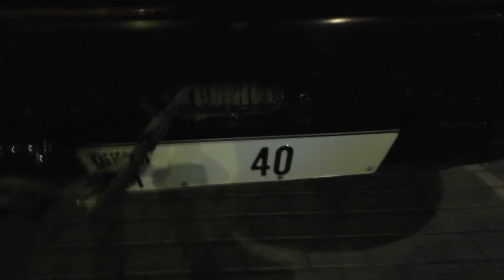Spending the weekend with our grandparents